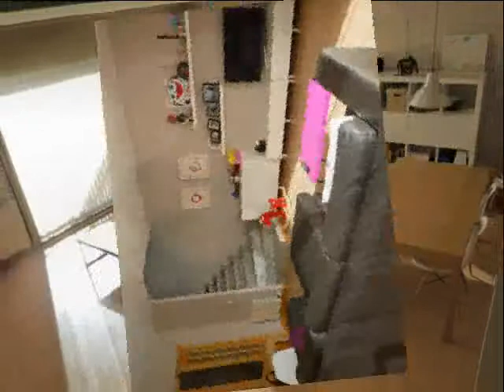Compra Casa pareada en Folgueroles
Superf. 216 m², 3 hab. ( 1 suite, 1 doble, 1 i... Para más información visita